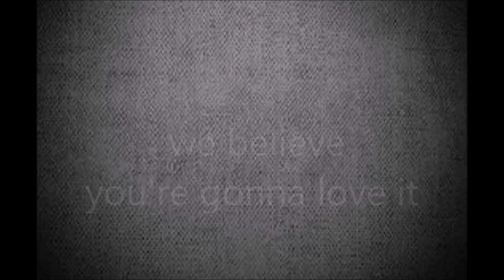Introduction to drakensang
A nice introduction to a game that few people know